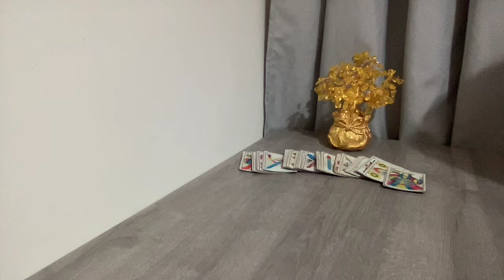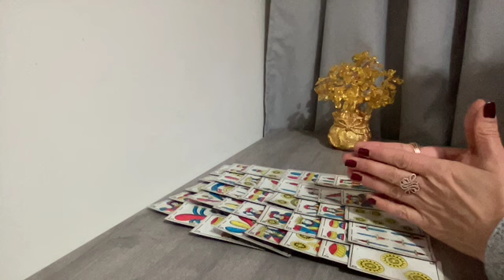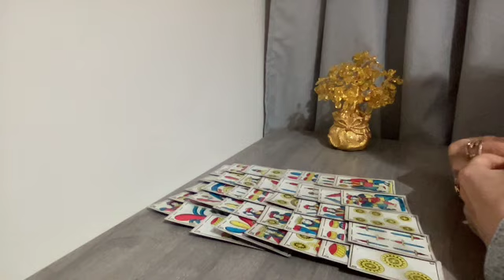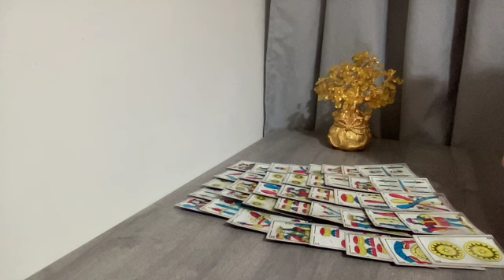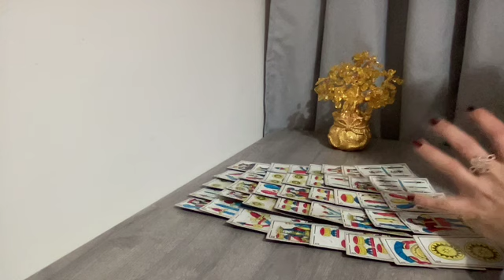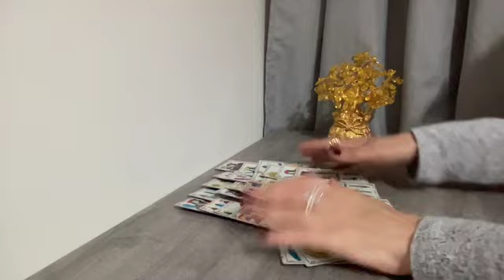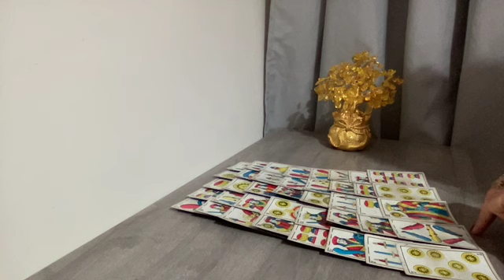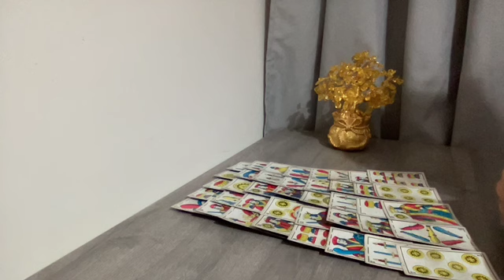فال الاسبوع الثالث من شهر 12 البيضاء الحنطية السمراء